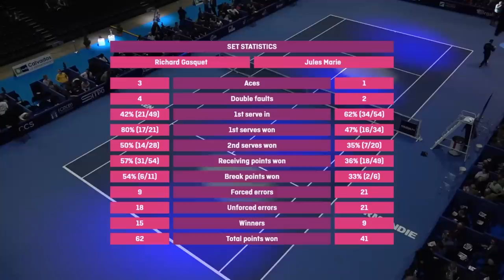Richard Gasquet vs Jules Marie - Highlights - Open de Caen 2022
🎥 Tous les matchs de l'Open de Caen 2022 sont diffusés en direct et à la demande sur FANSEAT.

🎥 All the matches of the Open de Caen 2022 are broadcast live and on-demand on FANSEAT.